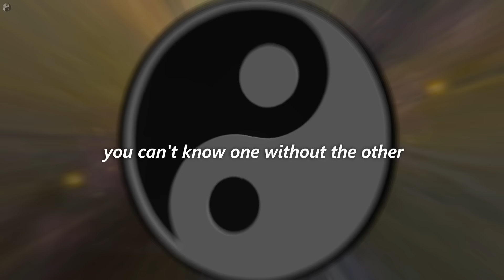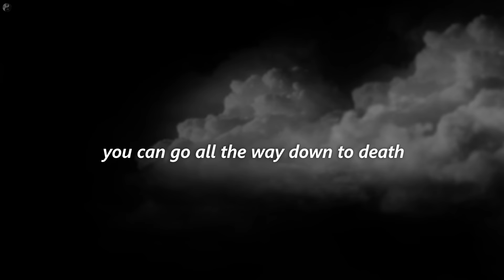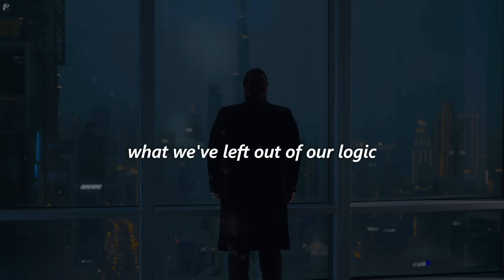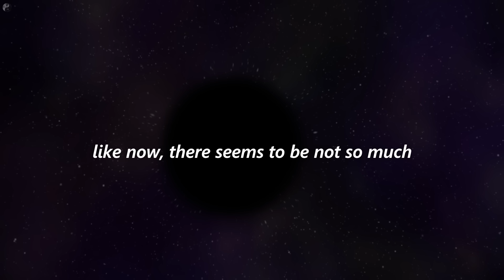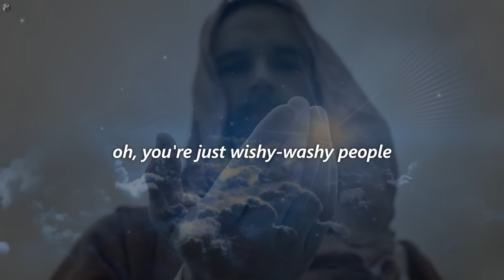Everything Is Nothing - Alan Watts on Nothingness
A powerful and thought-provoking speech about nothingness.

We are official partners with the Alan Watts Electronic University and MindsetDRM.com. We own all rights to the content used on our channel.
From Essential Lectures Series - Nothingness

Alan Wilson Watts was a British philosopher, writer and speaker known for interpreting and popularizing Buddhism, Taoism, and Hinduism for a Western audience.